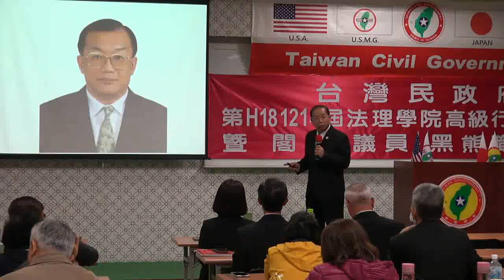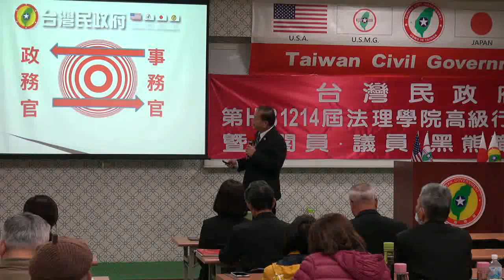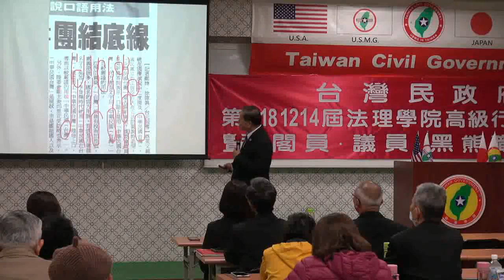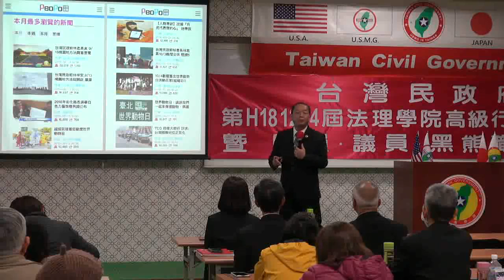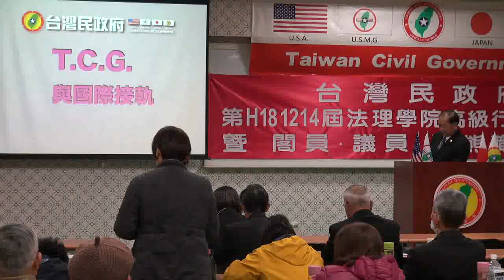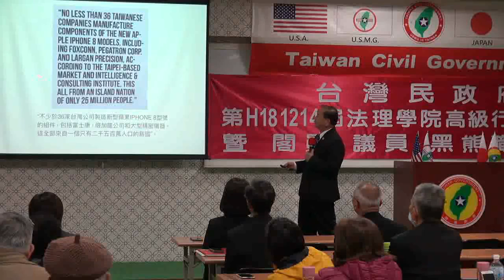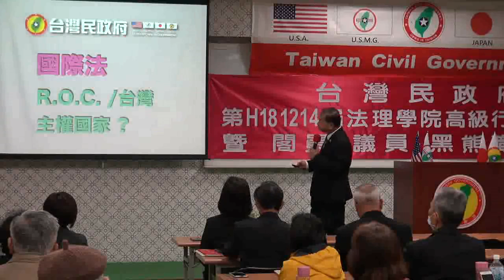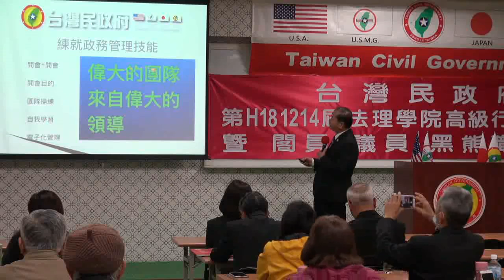181215-6-政務官的角色定位與作為-吳禹慕-台灣民政府第H181214屆高級行政參議班